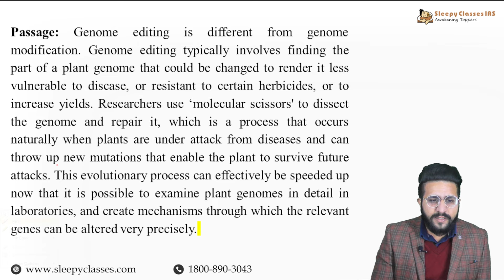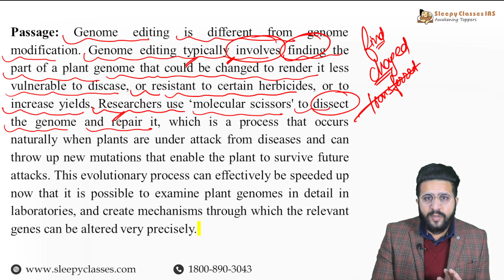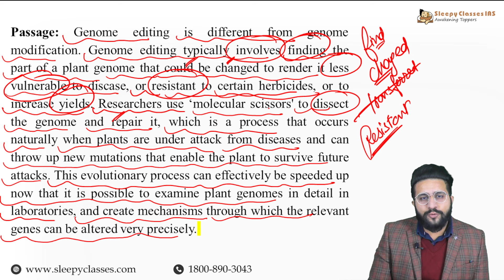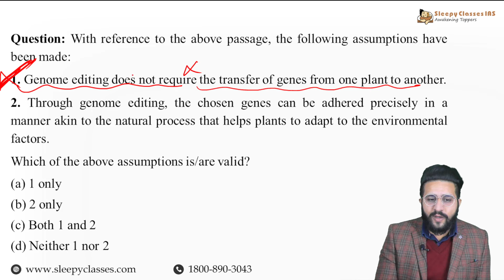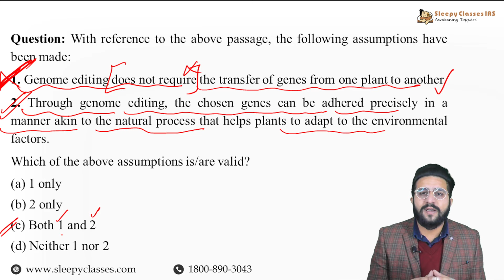Easy But Tricky Reading Comprehension for UPSC PRELIMS CSAT 2024 | Sleepy Classes CSAT | UPSC CSE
Sleepy Classes is proud to introduce the CSAT Daily Video Series- A discussion by UPSC CSAT Master Mentor, Ankush SIr. Join us in this lecture as we dive deeper into the tough CSAT preparation, learn new ways to solve the question whilst saving time.

⭐Instalment Plans Now Available⭐

⭐Saksham Courses⭐
➡️ Live CSAT Course 2024: